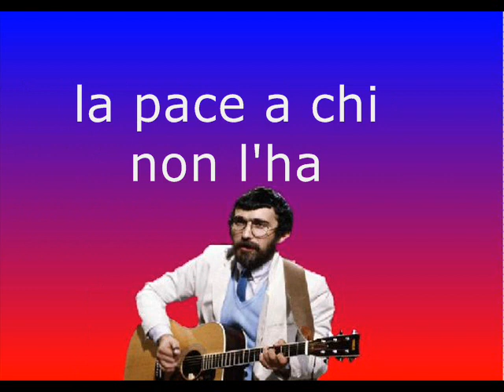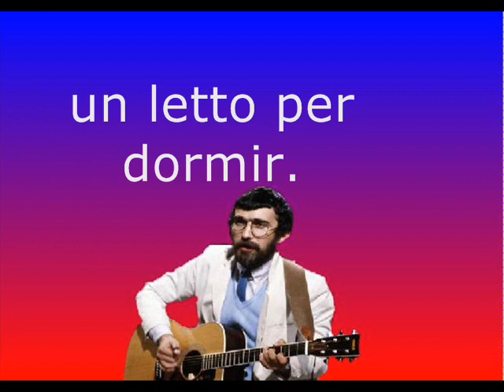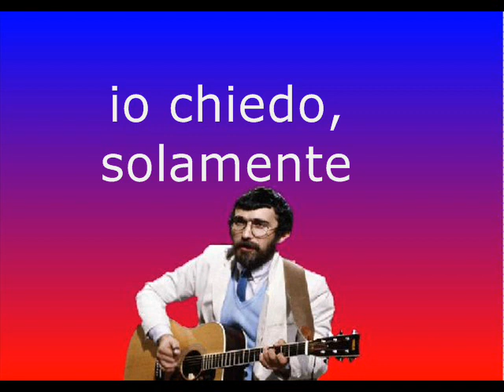Omaggio a Stefano Rosso@Preghiera (1976)